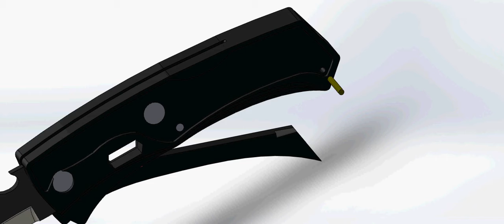Siêu phẩm dao 7 in 1 57KTCK